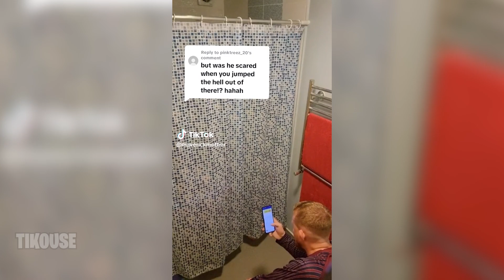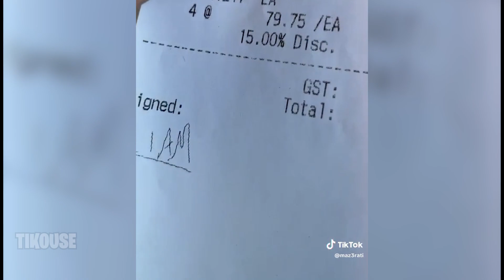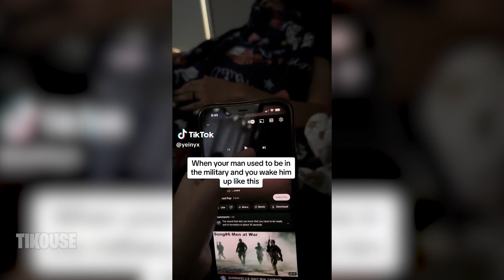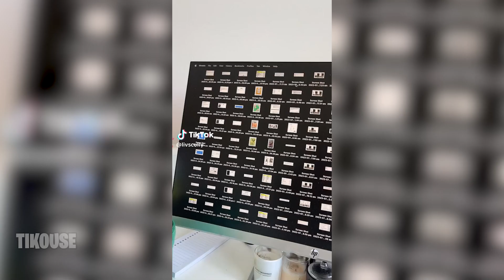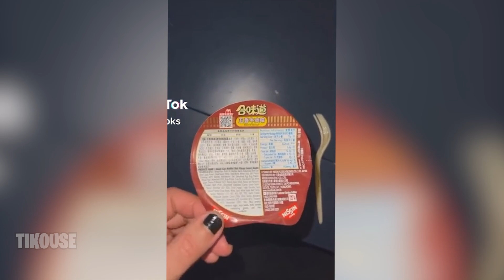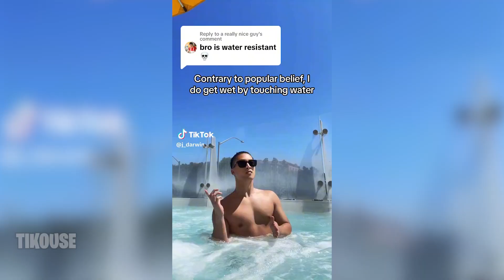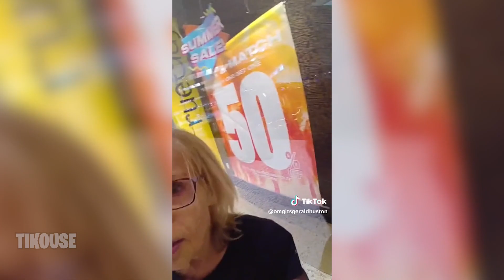Funny TikToks That Are Funny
👍 LIKE for MORE TikTok Compilations!

💬  Join the Tikouse Discord  ▶ (coming soon!)

Featured Clips in this Video 🎥🔽